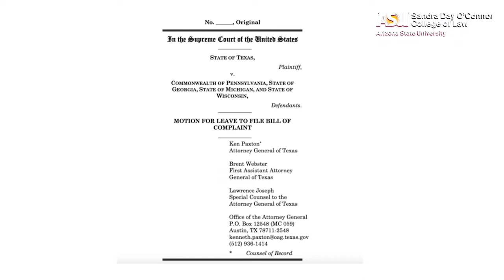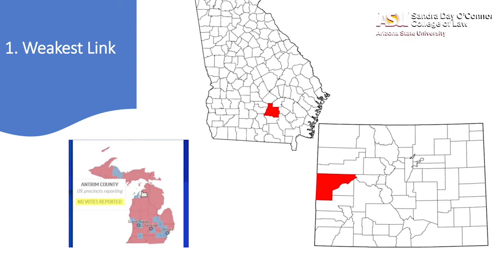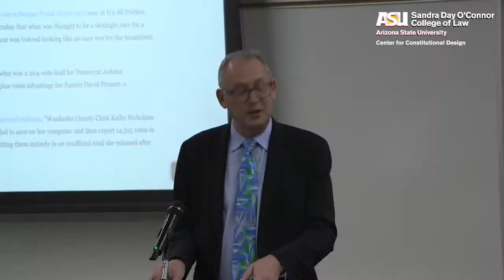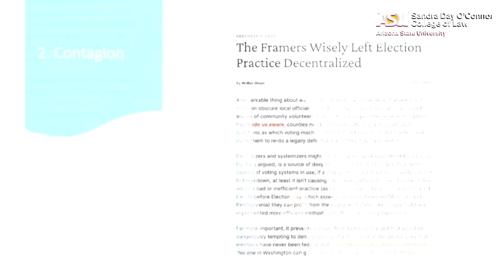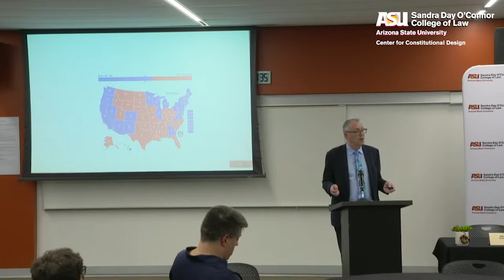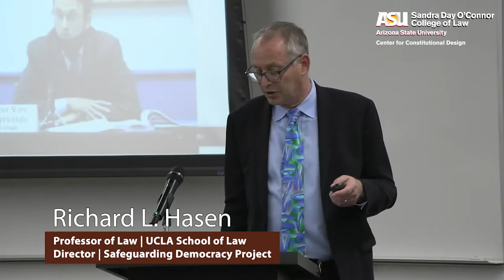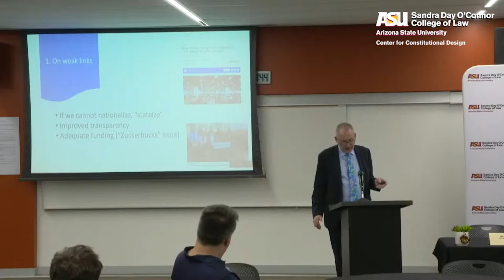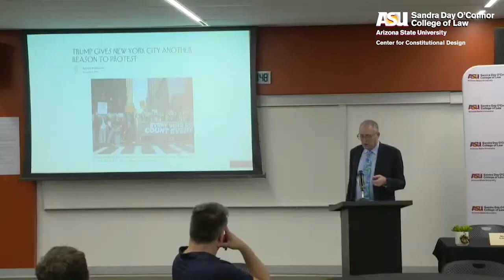Is Federalism a Bulwark Against, or a Path Toward, Election Subversion?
Richard L. Hasen is an internationally recognized expert in election law and campaign finance regulation, writing as well in the areas of legislation and statutory interpretation, remedies, and torts. He is co-author of leading casebooks in election law and remedies. Hasen served in 2020 as a CNN Election Law Analyst. He directs UCLA Law’s Safeguarding Democracy
Project.